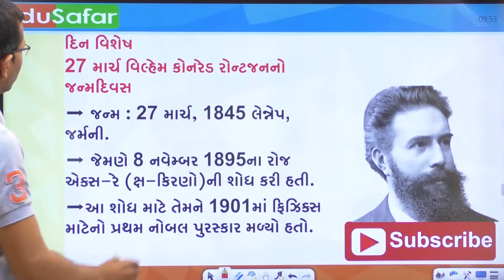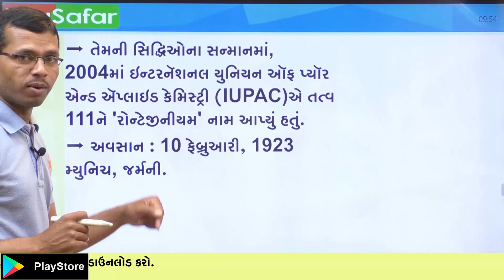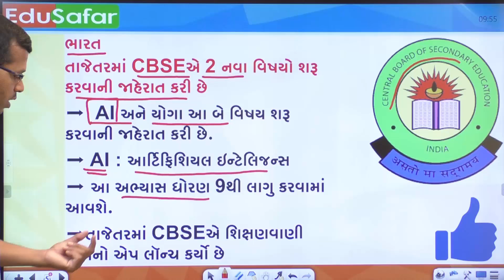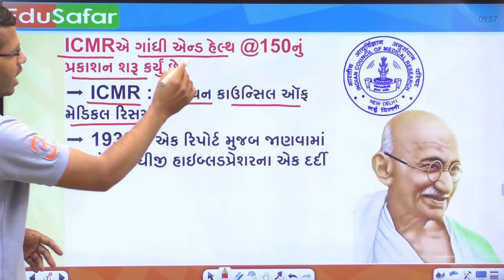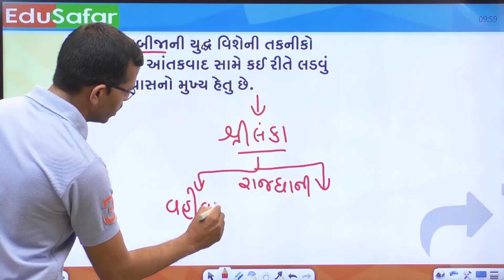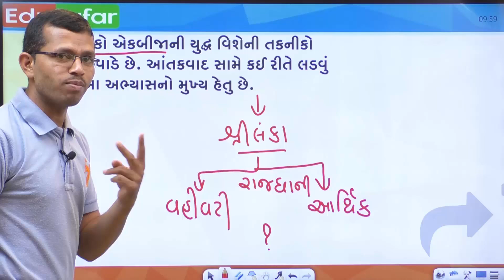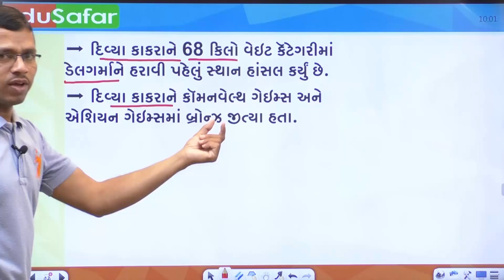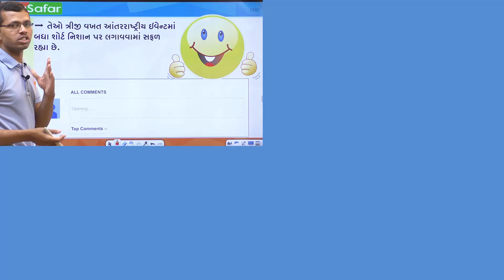27 March Current Affairs 2019 in Gujarati by EduSafar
Current Affairs In Gujarati With GK 27 March 2019 Edu Safar

Current_Affairs_2019
Current_Affairs_In_Gujarati
GK_in_Gujarati